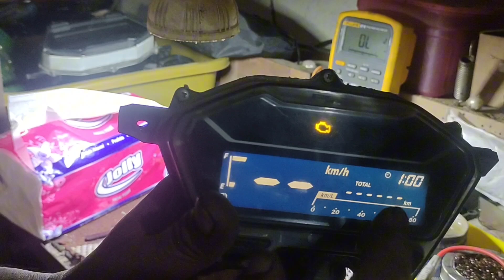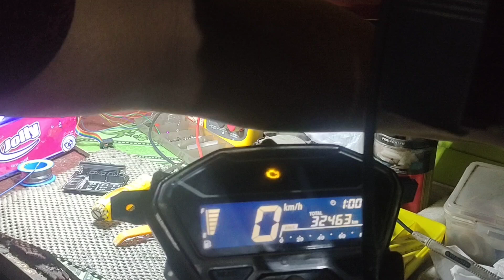Kasus aneh lagi!!!vario150